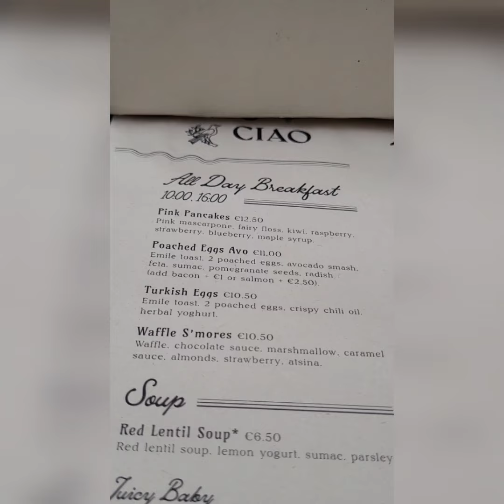ব্রেকফাস্টের মিনি ব্লগ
Shall cozy branch place, called Paco ciao in Netherlands. good ambience but expensive place to eat.